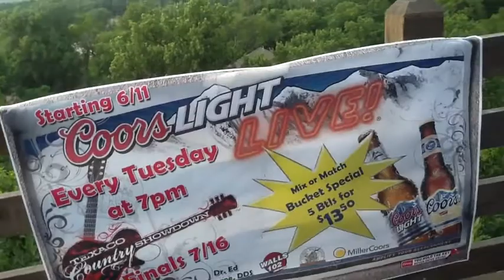Texaco Country Showdown - July 2, 2013